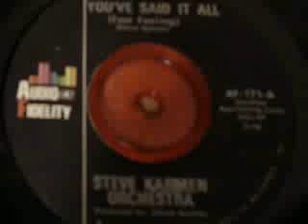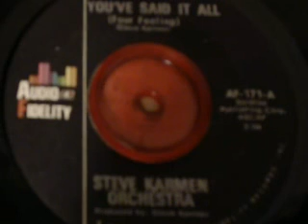Steve Karmen Orchestra-You've Said It All (Four Feeling)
Soul
Theme from the 70's Bud Weiser Beer ad!